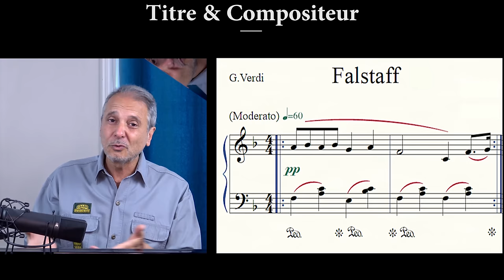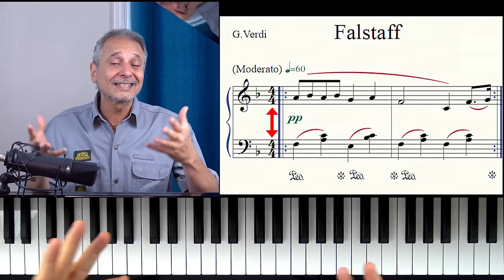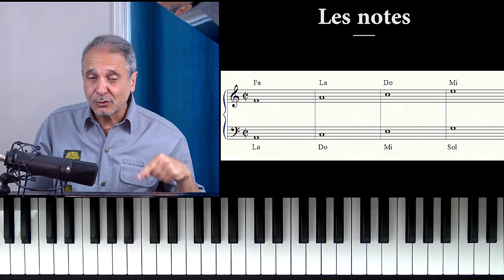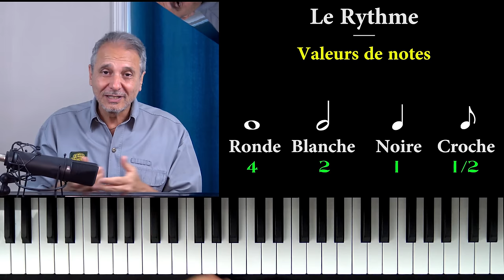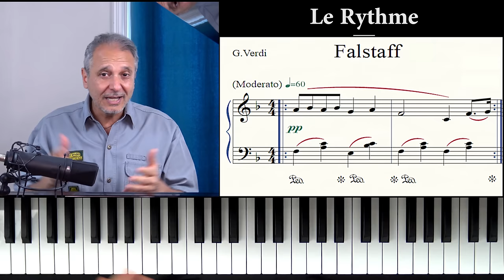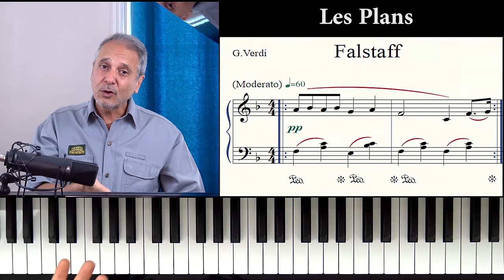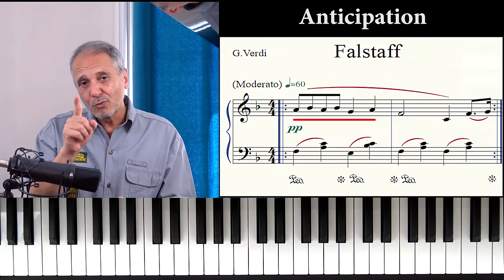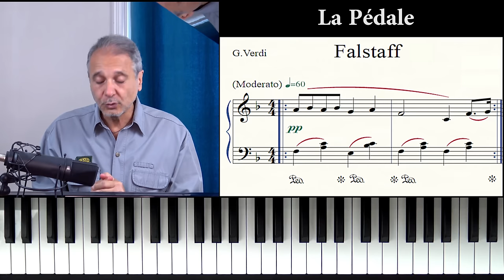Les secrets de la lecture à vue au Piano débutant pour déchiffrer une partition (TUTO PIANO GRATUIT)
Ce tutoriel vous montre comment déchiffrer et lire une partition de piano débutant simple en lecture à vue. Débutant en lecture de partitions ? cela n'aura plus de secrets pour toi, avec cette formation "Lecture de notes" (Vidéo 1h10 - 21 leçons et exercices pratiques progressifs) :

La collection indispensable du musicien débutant :
- 10 Méthodes + 10 DVD :

Bon Travail !
Yves